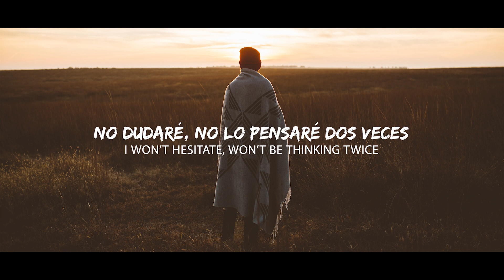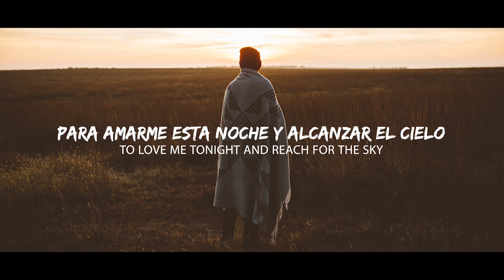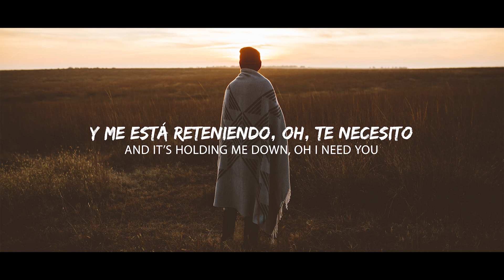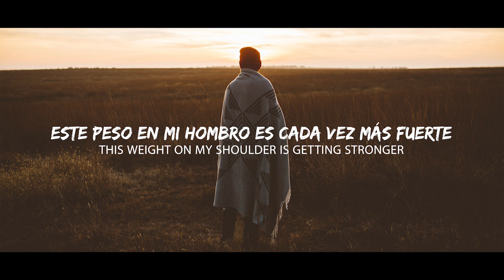Kevin Moreno - Fly (wvwii Remix) (Sub Español/Lyrics)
Lyrics: Kevin Moreno - Fly (wvwii Remix)
I just wanna see ya
I’ve been waiting for your love
Just give me a reason
Why you hang up every call

When you know that I need ya
I miss who we used to be
Remember how I save ya
Now I’m begging from my knees

And even if I fall from the sky tonight
I won’t hesitate, won’t be thinking twice
Cause I would rather die than be stuck for life
Trying to keep going with this

Keep going with this weight on my shoulder
Getting stronger, I keep falling over
And it’s holding me down, oh I want you
To love me tonight and reach for the sky

This weight on my shoulder is getting stronger
I keep falling over
Oh tell me why
Why don’t we fly

Tell me you will be here
When my heart is running wild
I need you more than ever
Will you be here by my side

📷 Photo by Ian Dooley